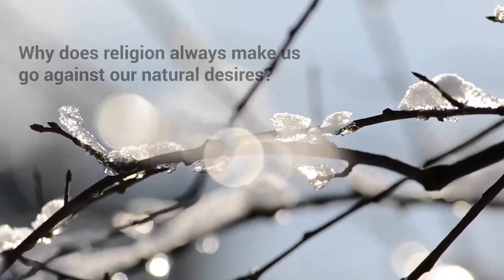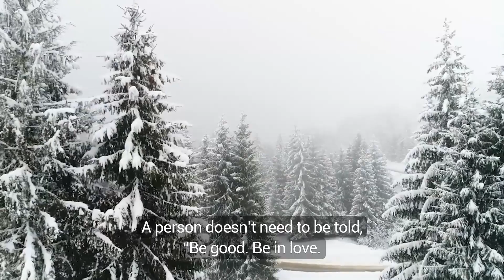Why do religious commandments mostly tell us what not to do?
We’ve been created for a continually increasing, warming love.

When you look at the collection of religious teachings and guidance, you usually feel they mostly tell us what not to do. [Religion says,] “Don’t do that. Detach yourself from this world. Abandon your wishes.” Religions guidance and commands mostly want us to put things aside. That is why many people don’t like religion. They feel that religious recommendations are mostly prohibiting, bitter and unpleasant.
Is it really like this? Are most of religion's recommendations and teachings really about "cutting off, detaching, giving something up and leaving"? Is this true or is this a false belief? The fact is, yes, it is like this. The beloved Prophet of Islam (s) both warned and gave good tidings. He gave good news. But it’s clear that the Holy Prophet (s) is mostly addressed as a warner in the Qur’an. And his being a warner is more than his being one who gives good tidings.
 Why is it like this? It’s because a person doesn’t need to be told, “Be good. Be in love. Connect with God. Reach Him. Live with love.” You know, human beings don’t need such recommendations. Why? Because a person is in love. He wants to connect [with God]. People have all these good features. They are not apparent. They are hidden in a human being.
If you abandon some things in your life, these will naturally show themselves. A person won’t fall in love by your saying, “Be in love. Be enthusiastic.” Love should come from within. Effective recommendations for people are words such as, “Abandon it. Leave it. Stop. Don’t say it. Don't say these words."
In fact, religion’s way of training is a bit like looking for treasure. You have to open the way. Pick up this and that. Pick up this rock. Break that rock. Pick these up until you reach that shining gem, or until you reach that clear source of water, for example. It is like digging a well. Some are very pure. With a little digging you reach water. For others, you must dig a deep hole to reach water. So, you see religion’s recommendations mostly tell us what we shouldn’t do. They’re more about abandoning, prohibiting and warning. Religion wants to detach a person from some things instead of advising him to become connected [to God]. Because there is no need to advise people to become connected. We are all in love and have been created in love. If one abandons some things, love will show itself.
So religion’s recommendations are prohibiting in appearances or at least there are more prohibiting ones. Religion truly wants to make people fall in love. But one doesn’t fall in love by telling him to do so. One should remove the obstacles. A person doesn’t need to be told, “Be good. Be in love. Connect with God. Reach Him. Live with love.” Why? Because a person is in love. He wants to connect [with God]. People have all these good features. They are not apparent. They are hidden in a human being.
We’ve been created for a deep, lasting love. We’ve been created for a continually increasing, warming love! How can we gain this? By abandoning many things and detaching our heart from them.